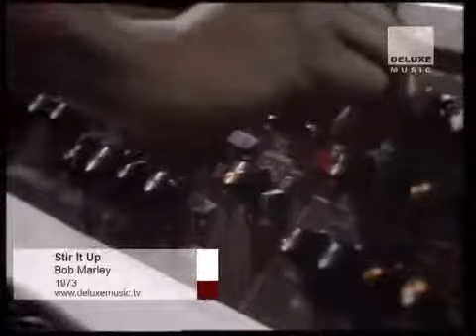Bob Marley - Stir it up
B is 4 Bob